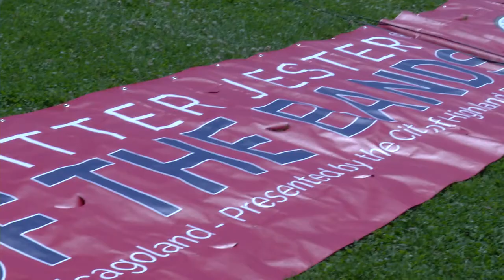Bitter Jester Battle of the Bands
With $20,000 in cash and prizes, this event is the largest professional battle for young performers in the Midwest.

Produced by 4-time Emmy award-winning Bitter Jester Creative, this event is made possible by the generous support of the City of Highland Park, IL.